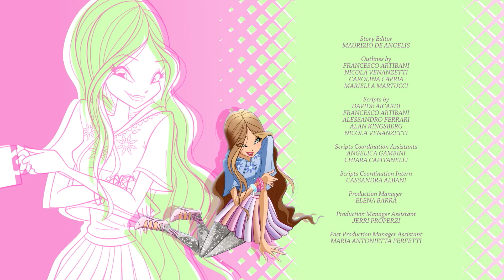World of Winx | POLSKI | Sezon 1 odc.13 | Upadek królowej | CAŁY ODCINEK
Winx udaje się przenieść do Świata Marzeń i spotkać z Bloom w ostatecznej bitwie przeciwko Królowej. Wszystkie porwane przez nią talenty są przetrzymywane na ogromnym magicznym drzewie. Winx zwyciężają i sprowadzają wszystkich chłopców i dziewczyny na Ziemię, a Jim zostaje w Świecie Marzeń. Wykorzystuje tę okazję, by ponownie zebrać swoją załogę – załogę statku Kapitana Haka!

Nie przegap!